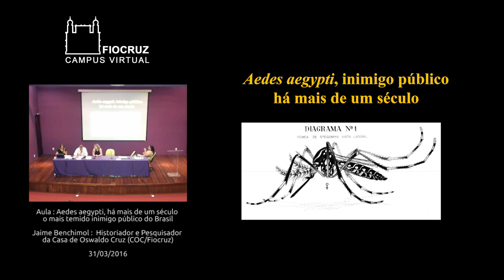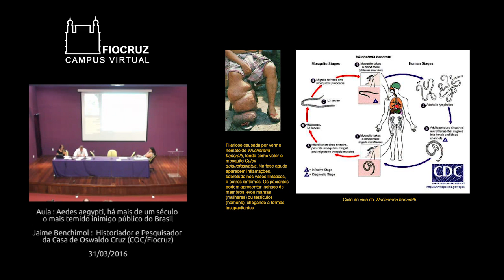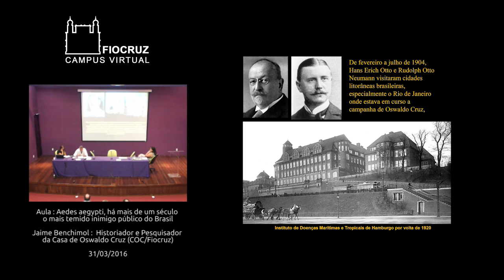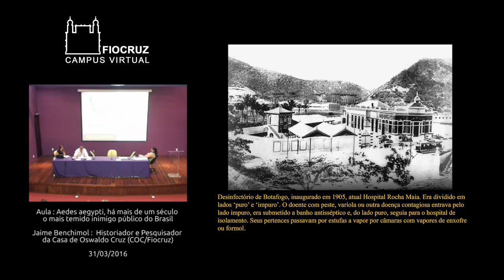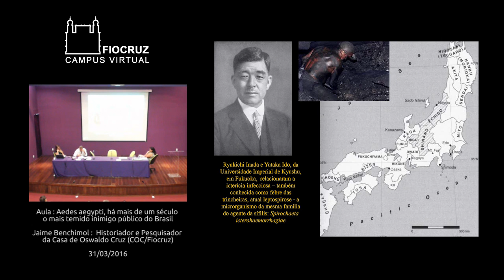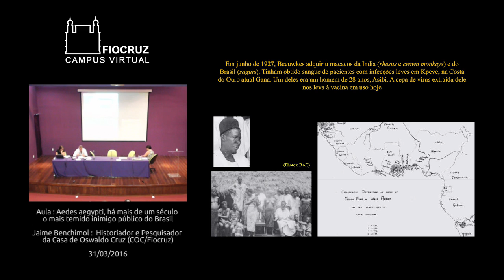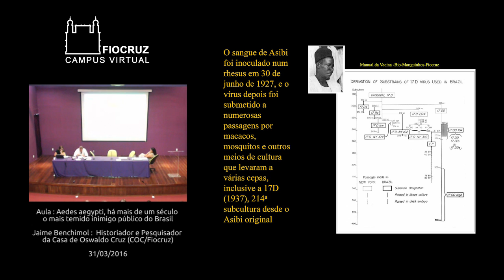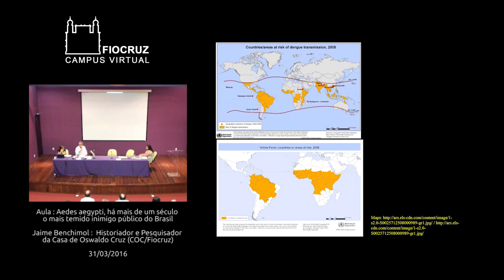Jaime Benchimol Aedes 31032016